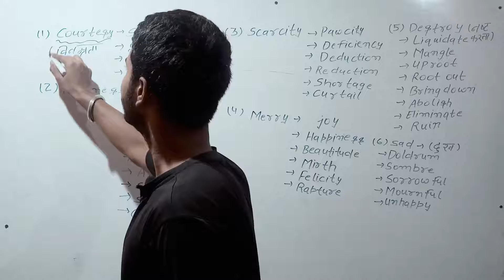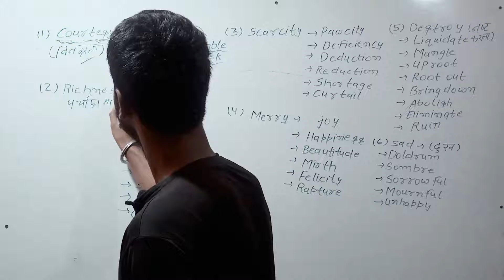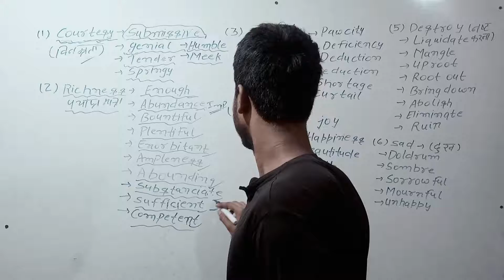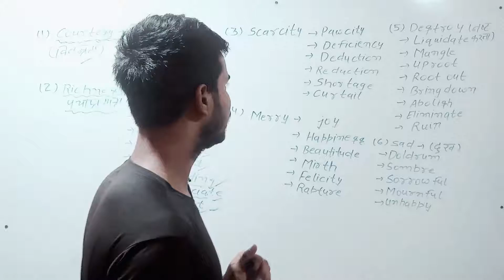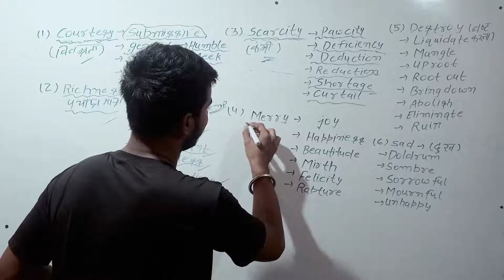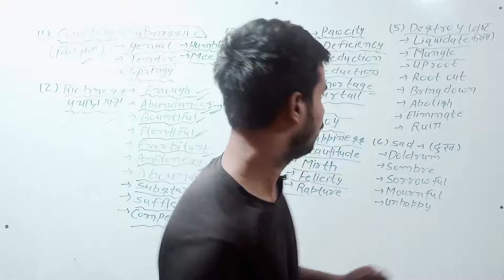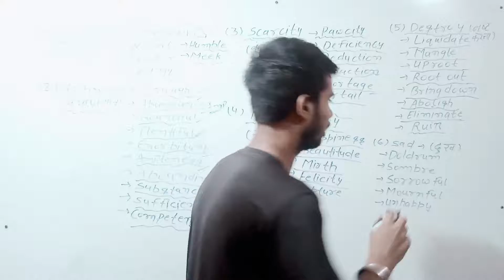SYNONYMS - 2 AIRFORCE NAVY NDA All Other Defence Exam